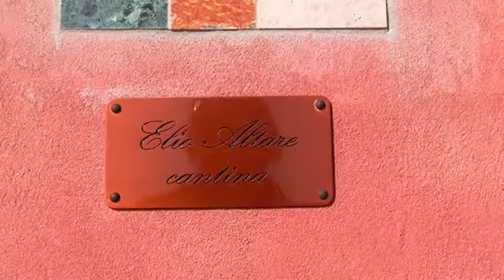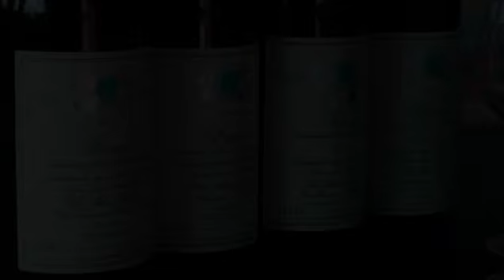JAMESSUCKLING.COM - Barolo - Elio Altare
James discusses Elio Altare's 2007 Barolos and tastes with Silvia Altare in their winery below the village of La Morra in the heart of Barolo-making country.